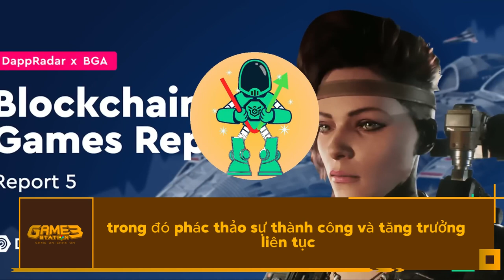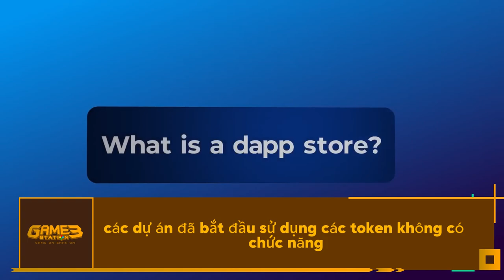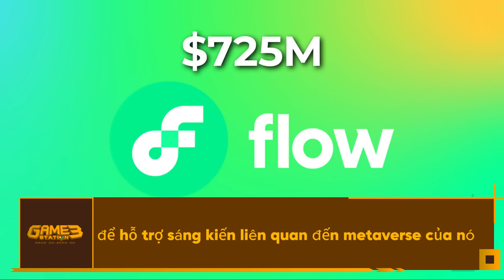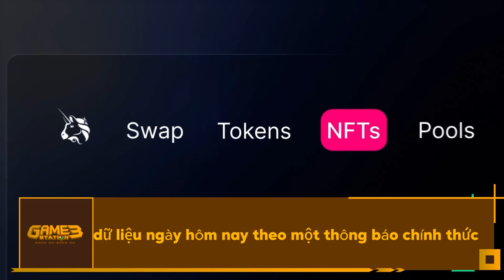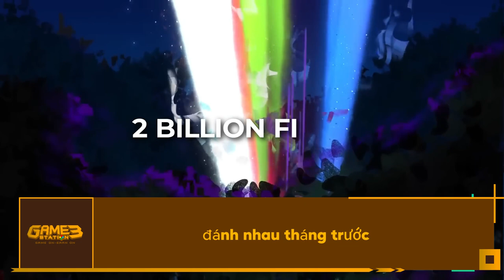Cập nhật hàng tuần: Wildcard Alliance huy động quỹ khổng lồ với 46 triệu đô